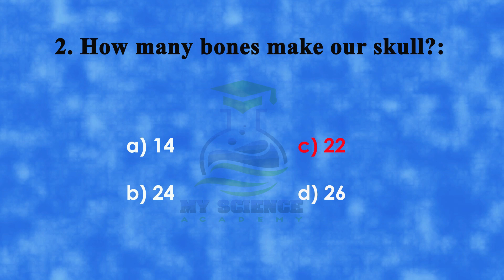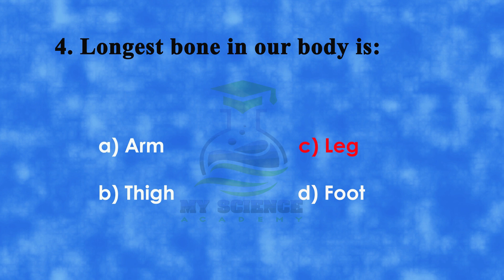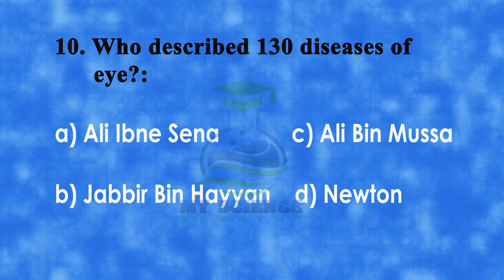Biology class 10th mcqs chapter 13|support and movement10th